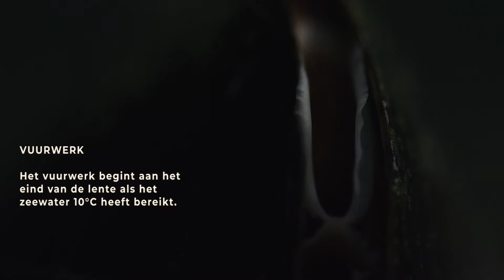Deel 4: Mosselen hebben voorjaar in de bol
Elk jaar begint de lente op de Wadden onder water. Als het zeewater warmer is dan 10 graden. Collectieve ei- en zaadlozingen van kleuren het water op sommige plekken melkachtig wit. Alles bij elkaar is het een grote soep met krioelend jong leven. Minuscule larven van allerlei schelpen, zeesterren, kwallen en slakken zweven in het water. Ook algen zoals kiezelwieren vermenigvuldigen zich. Al dit prille leven bij elkaar heet plankton en is in het voorjaar te zien als ‘troebel water.’ De crew van WADfilm van Ruben Smit Productions filmde het ‘spawnen’ van de mosselen in opdracht van het NIOZ.